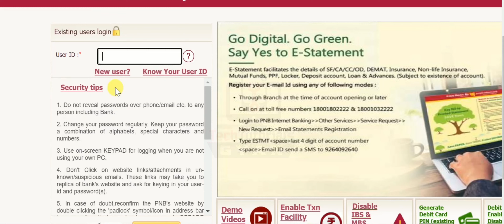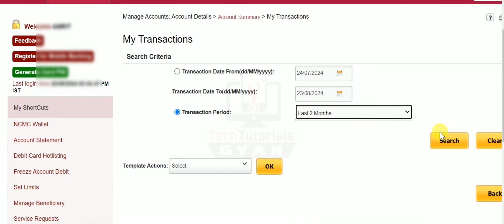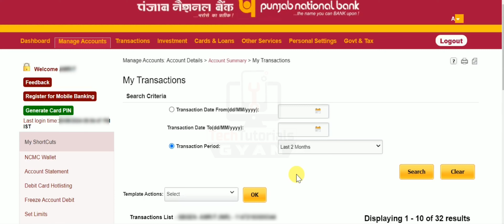pnb bank statement online download | PNB Account Statement Download | PNB Account Statement 2024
Related Topics/Quires Included:-
pnb bank statement download
pnb account statement download
pnb bank statement online download
pnb bank statement kaise nikale
punjab national bank statement download
how to download pnb bank statement in pdf
how to download pnb bank statement
pnb statement kaise nikale,e statement punjab national bank
pnb one se statement kaise nikale
punjab national bank statement pdf download,pnb bank statement
pnb statement pdf download
pnb mpassbook se statement kaise nikale